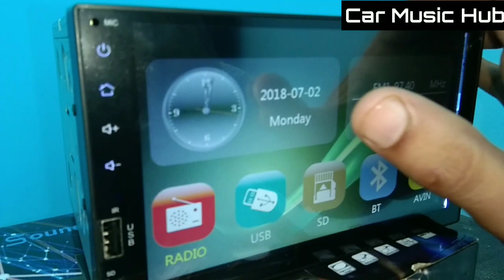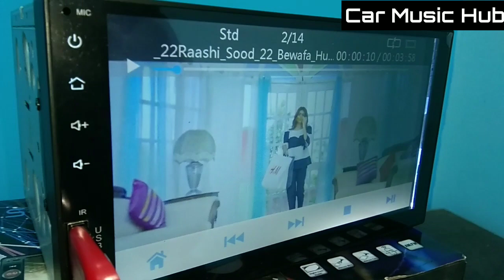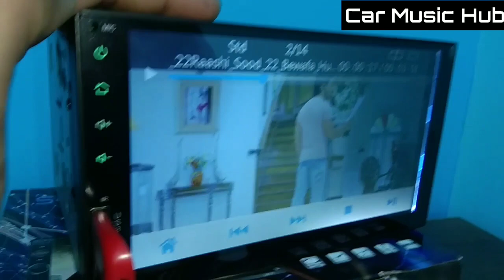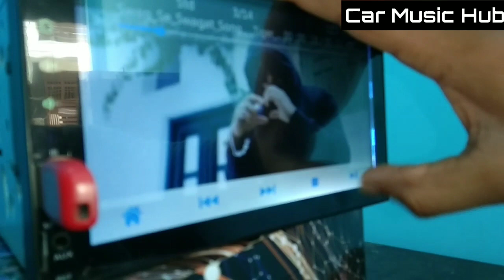Sound power M777 stereo with mirror link testing